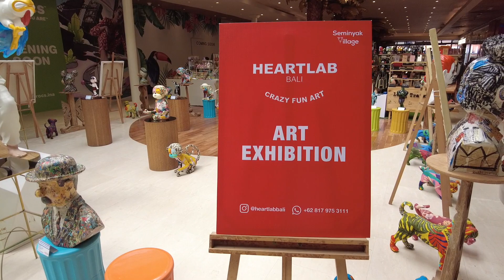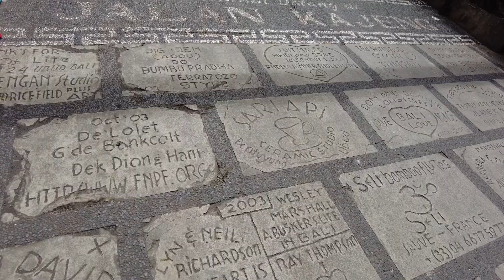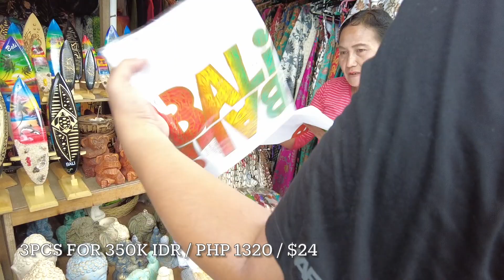[ENG SUB] WHERE TO SHOP BALI 2023: Finding the Best Deals!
Looking for the best and the cheapest place to shop in Bali this 2023? Join us in comparing the prices of items in Seminyak Square, Seminyak Village, and Ubud Market. [TAGALOG WITH ENGLISH SUBTITLES]

Video Chapters:
00:00 Introduction
00:10 Seminyak Village
05:16 Seminyak Square
07:57 Ubud Market